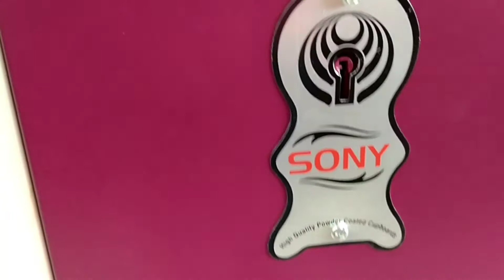powder coating metal ka part 3 by6 colour combination